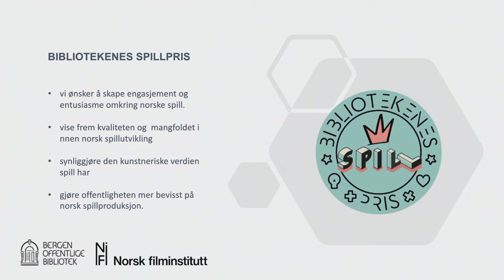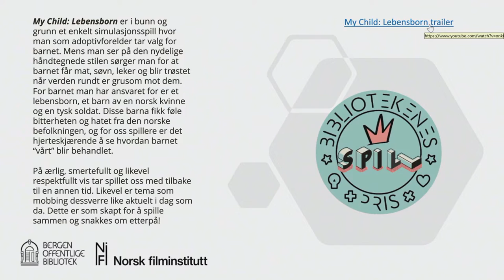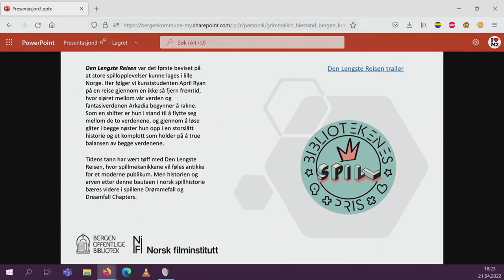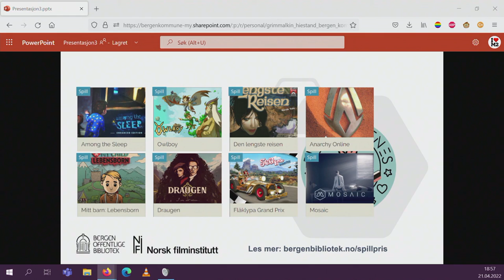Bibliotekenes spillpris: internasjonalt anerkjent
Nordmenn synes det er skikkelig stas når folk utenfor landets grenser vet at Norge eksisterer. Når vårt lille, lange land blir kjent for vår historiefortelling i spill internasjonalt er det ekstra fornøyelig. Hvordan klarte de det, og hva må til for at det skal skje igjen? Bli med bibliotekets Grimmalkin Hiestand og Lene Olszeth i samtale med gjester om internasjonal anerkjennelse av norske spill. Samtalen sirkler rundt Teknopilots My Child Lebensborn og Funcoms The Longest Journey, to av de nominerte til Bibliotekenes spillpris.

Prosjektet "Bibliotekenes spillpris" er et pilotprosjekt støttet av NFI - Norsk Filminstitutt. Les mer her:

Arrangementet foregår på Hovedbiblioteket i Strømgaten 6, i 2. etg. UROM.